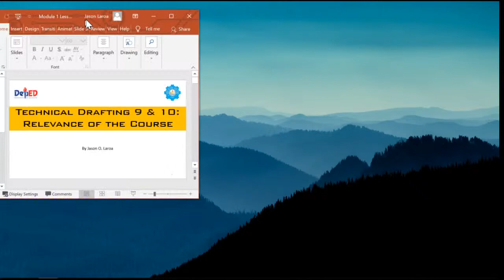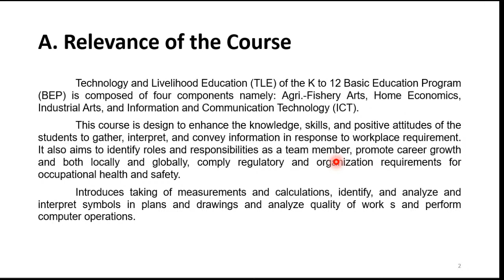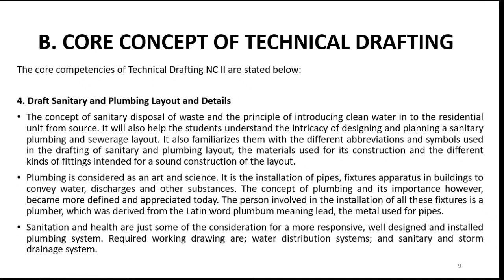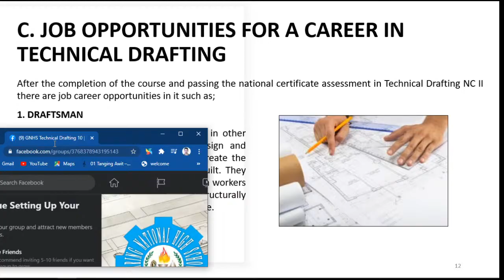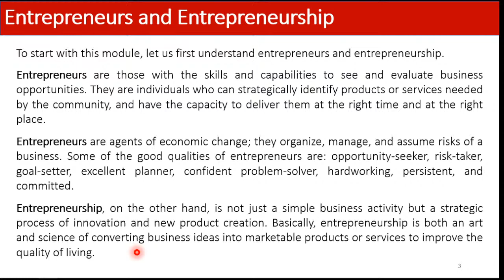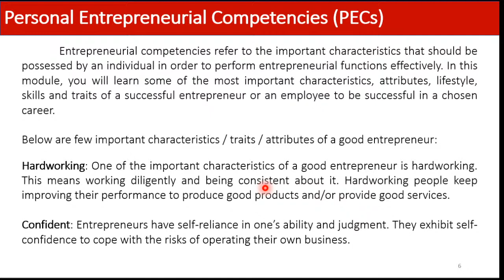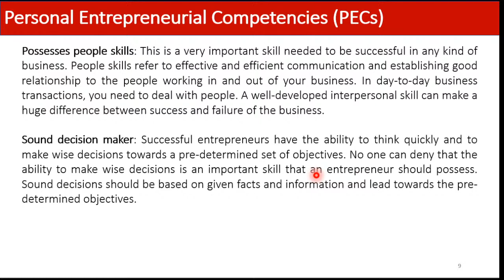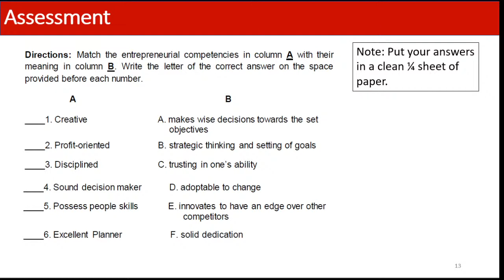Technical Drafting Online Class 10/09/20